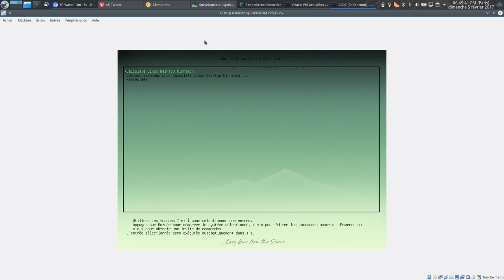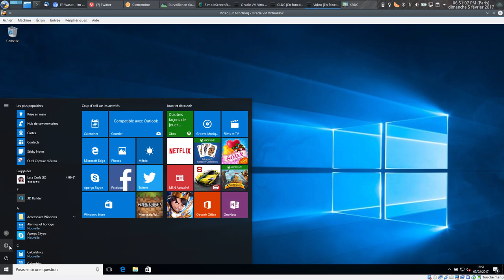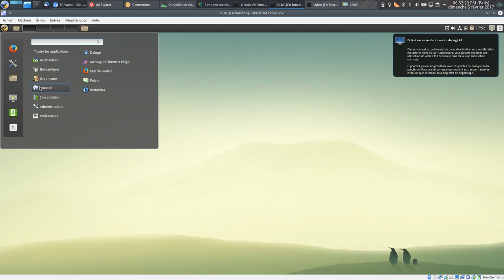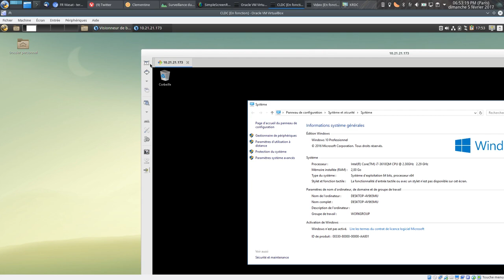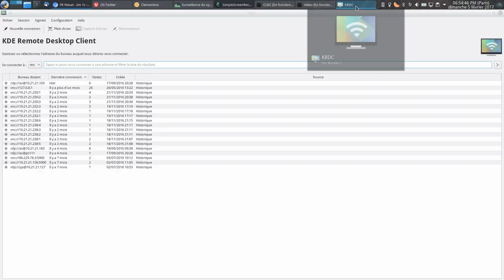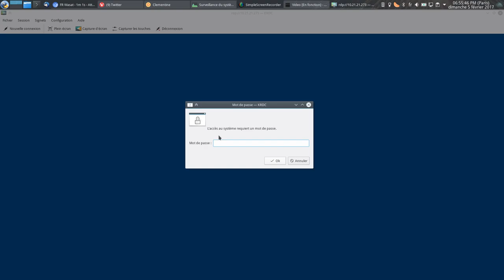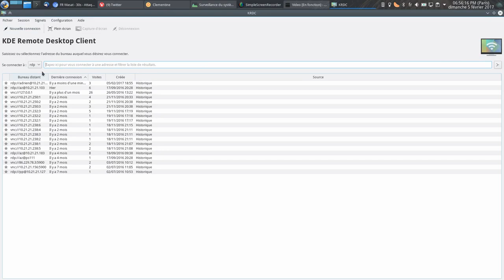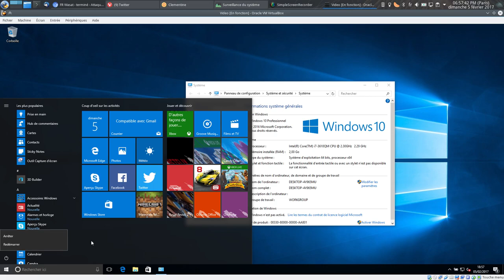Se connecter à Windows à distance depuis Linux avec Remmina ou KRDC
Pas d'article